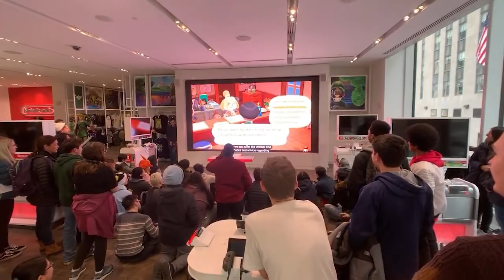여울이❤️ 등장에 환호하는 뉴욕 시민들 🐞 여울이 너는 인기가 좋구나? [모여봐요 동물의숲]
우리가 좋아하는 여울이는 어딜가나 인기가 좋네요 ㅎㅎ

모여봐요 동물의숲(정보공유/소통/이벤트) 오픈 카톡방